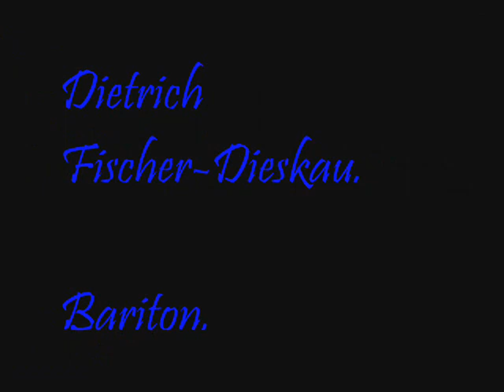Die Einsiedelei. D 393. Franz Schubert.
Dietrech Fischer-Dieskau, bariton.